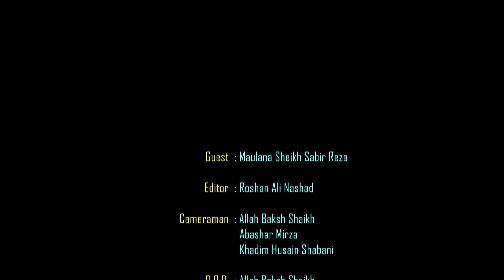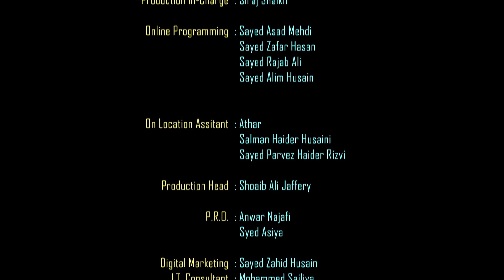Islam in Bangla || Episode 1418 || Questions & Answers || Maulana Sabir Raza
(Questions & Answers)